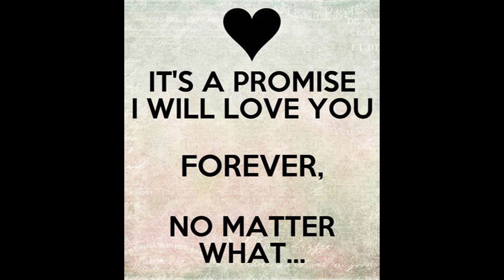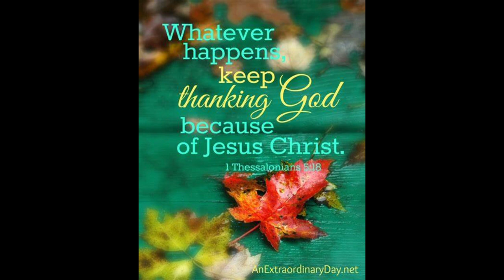Wishing U Were Here excrpt from All About Slime